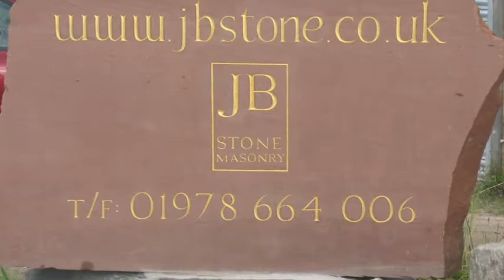Stonemason making a natural sandstone corbel